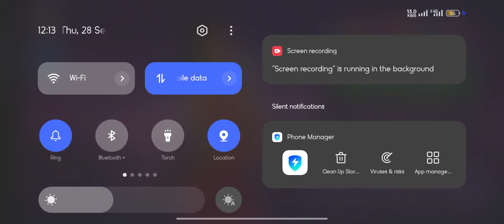Teen Patti Show Olympus Game Trick Earning Game In Pakistan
teenpattishow
1